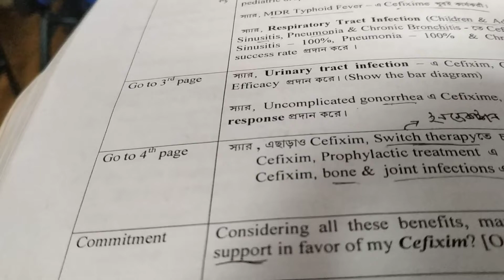Training and relaxation in Ibn Sina Pharmaceutical. All Pharma. medicine company, ইবনেসিনা।